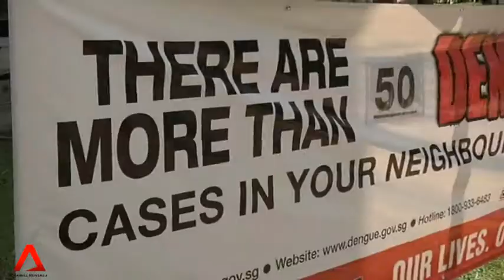Environment: Taking Action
This year's record high PSI levels during the haze, the dengue epidemic and more intense rains are "amber lights", or early warning signs, of the need to be better prepared for future environmental challenges.